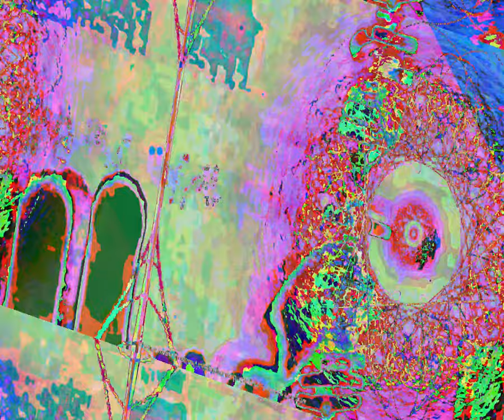[EPILEPSY WARNING] Movie 23 08 19 14h42m14s